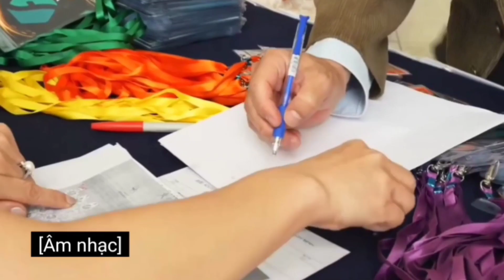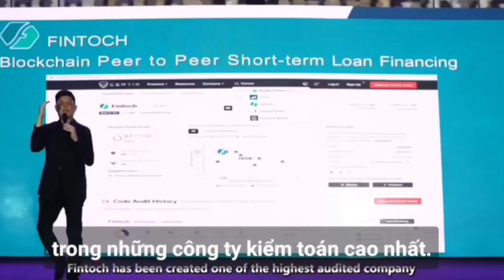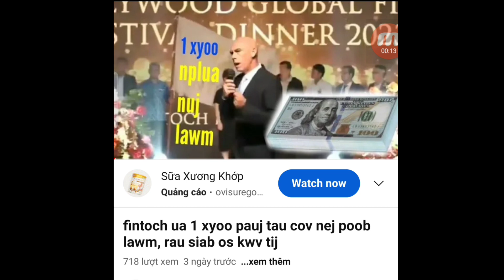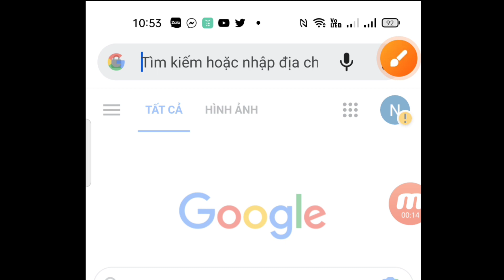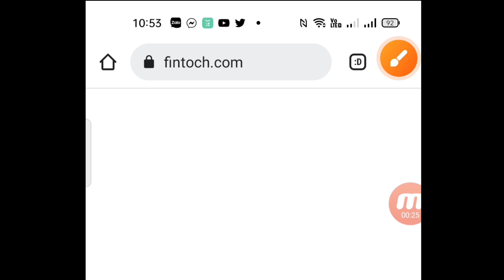fintoch Laj luam loj tshaj qab ntuj, nyob rau 5 lub tuam txhab ntau thawj